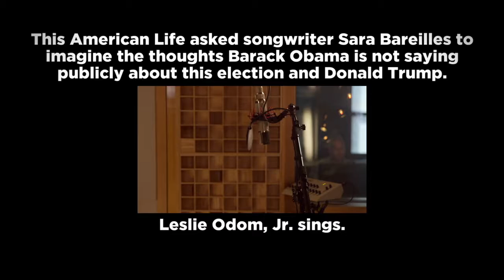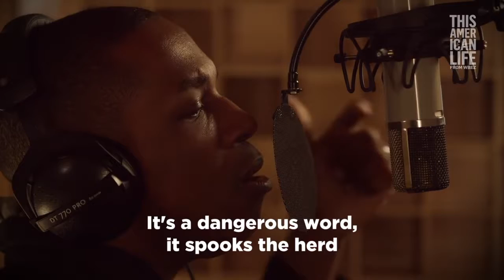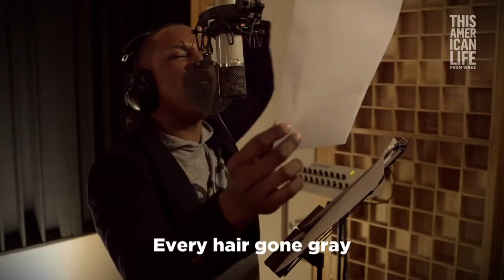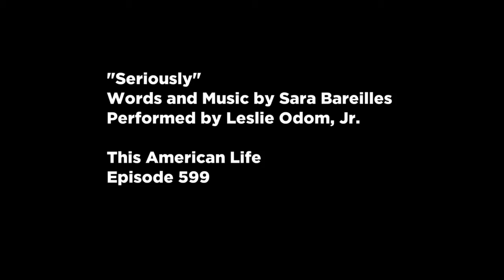Seriously (1.25x) - This American Life, Sara Bareilles, and Leslie Odom, Jr.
Many commented in the original video that this song is awesome at 1.25x speed but there are no speed controls on mobile, so I uploaded a sped up version for all to enjoy.